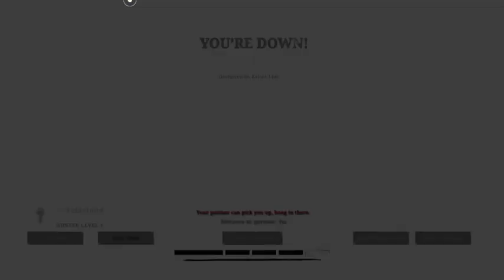A Meathead Flashbomb Killed Me?! What?!